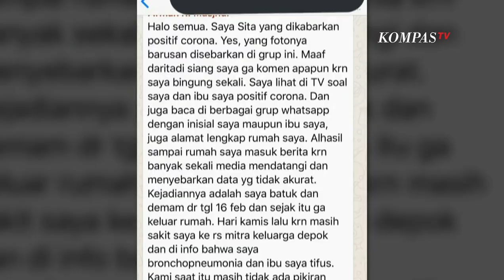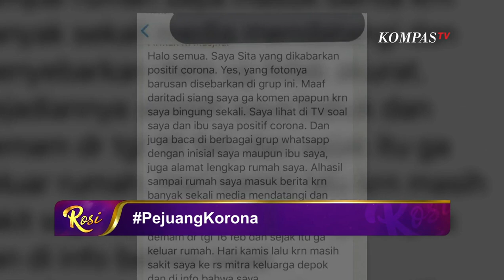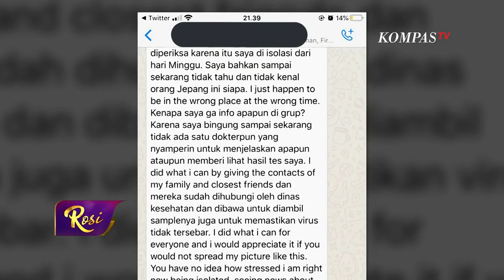Penyintas Corona: Netizen Merasa Miliki Tubuh Kami untuk Dikomentari - ROSI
Bocornya identitas Sita Tyasutami sebagai pasien corona 01, membuatnya menerima banyak hujatan di akun media sosialnya. Namun dengan bantuan dan semangat kakaknya, pasien 03, Ratri Anindyajati, Sita akhirnya membuka kembali media sosialnya dan memanfaatkan momen ini dengan berbagi informasi soal virus corona. Mulai dari apa saja gejalanya, tindakan yang harus dilakukan sampai bagaimana proses isolasi virus corona.

Sita menduga jika pasien pertama corona berjenis kelamin , mungkin saja tidak akan dihujat seperti dirinya dan keluarganya. Ia menilai karena ia, sang ibu dan kakanya adalah seorang perempuan, membuat netizen berasa berhak dan memiliki tubuh mereka untuk dikomentari dan dihujat.

Selengkapnya, hanya di dialog Rosianna Silalahi bersama Sita Tyasutami (Penyintas Corona), Maria Darmaningsih (Penyintas Corona), Ratri Anindyajati (Penyintas Corona), dr. Budi Prasetio Nugroho (Residen Paru FKUI), dr. Mial Elhidsi, Sp. P (Dokter Paru RSUP Persahabatan), dan Rusdi Amral (Direktur Corporate Communication Kompas Gramedia dalam Talkshow ROSI episode Kisah Pejuang Korona Tayang 19 Maret 2020 WIB di Kompas TV Independen Tepercaya.

Dan follow akun Instagram talkshow ROSI @rosi_kompastv
juga Twitter di @Rosi_KompasTV.